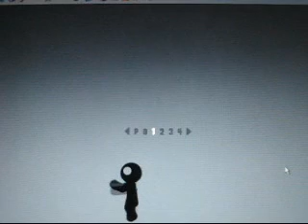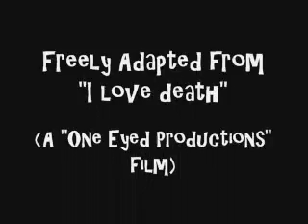I LOVE DEATH - Metropolitan Life Nowadays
I've adapted this funny, cinic cartoon by "One eyed films production" to transform it into the perfect metapohr of nowadays life in a huge city like Milan.
Hoping my destiny in the city won't be that horrible...

Dedicato a tutti i milanesi.

Un dia cualquiera de trabajo en Milan.
Musica de Ennio Morricone.